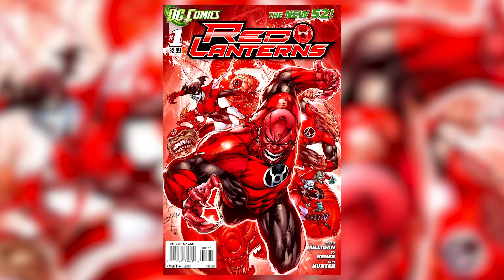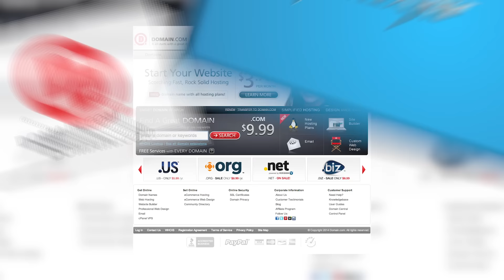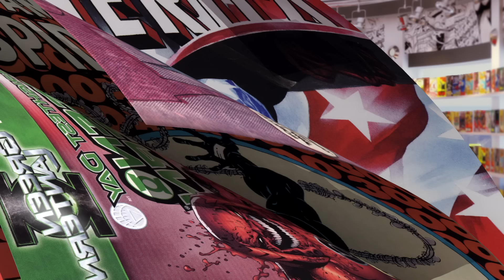History Of All The Lantern Corps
Today on Variant, we give you the History of all 9 Lantern Corps! Plus, find out what comics you should buy this week!